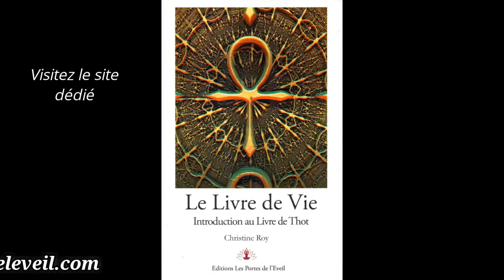Utilité des Archétypes : Le Livre de Vie , Le Livre de Thot